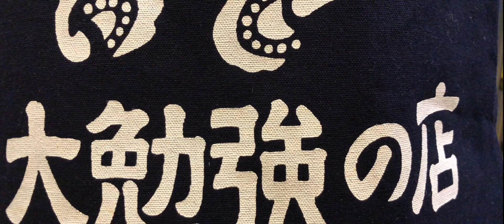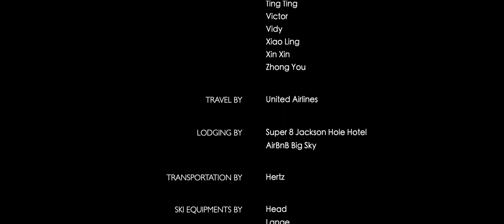Big Sky - 2020 Ikon Pass Ski Adventure, EP. 5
This short film captured some memorable moments of a group of skiers from Toronto to Big Sky on February 7-11, 2020, on a 12-day ski trip.

If you like the video, please thumb up, share, and save. Thank you.